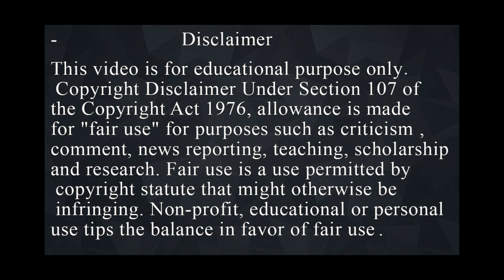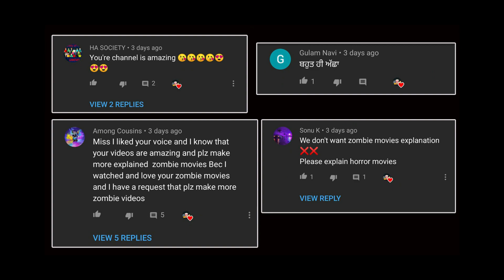Movie Explained in Hindi | Horror Thriller Movie हिन्दी | Game Of Death | Movies Hidden Explanation